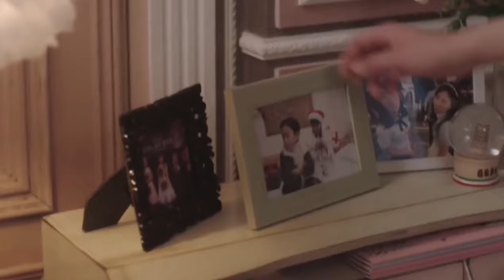▷Baek Kyung x Eun Dan Oh x Haru | Extraordinary you [Love triangle]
I'm back with a new kdrama edit. I haven't been active lately because l'm tired. Life is just difficult. But anyways I decided to do a love triangle edit because that is what I was in few months ago. I actually feel bad for Baek Kyung sometimes but yea him catching feelings for Dan Oh was from the start he didn't wanted to show it. And it's his fault for making Dan Oh be cold to him. I hope none of you guys will be stuck in a love triangle.

 Song: I will be good now - Jaymes Young